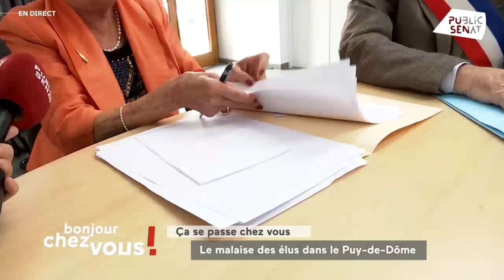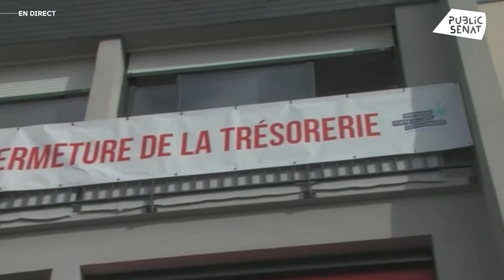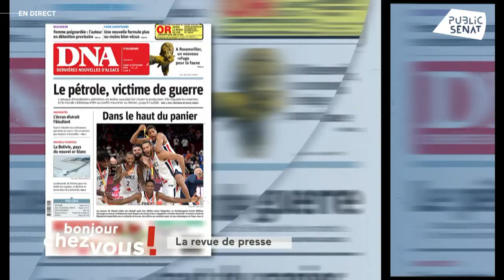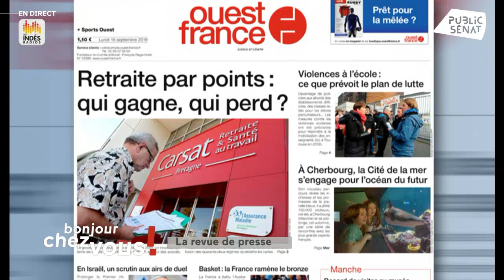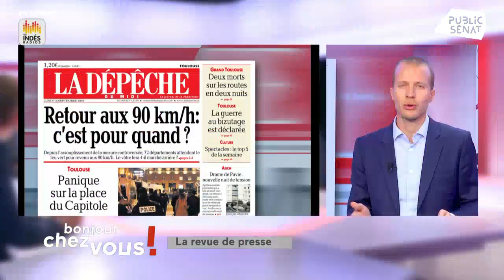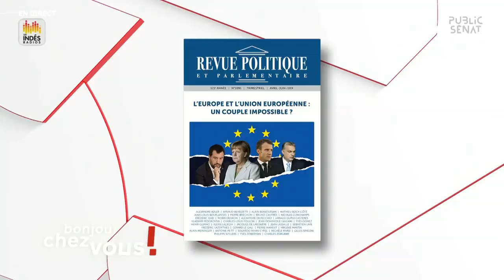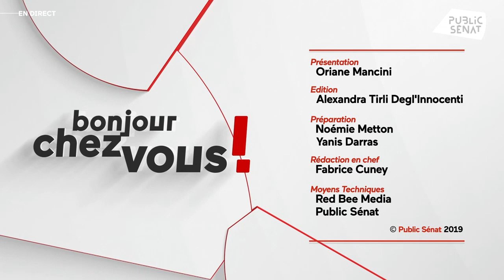Invité : Marc Fesneau - Bonjour chez vous ! (16/09/2019)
Avec :
Jean-Marie BOCKEL : Sénateur (UC) du Haut-Rhin,
MARC FESNEAU : Ministre chargé des Relations avec le Parlement.
Présenté par Marie BRÉMEAU : -.